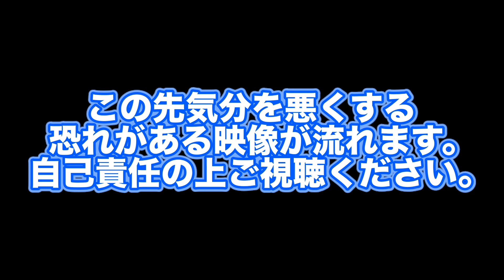神の名を持つカブトムシの二枚看板の交尾を同時に見届けました※冒頭BGM無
やってほしいこと！飼育して欲しい昆虫など！どしどしコメントもお待ちしてます！！
※間違えなど、ありましたら、動画のコメント欄にて訂正させて頂きます。